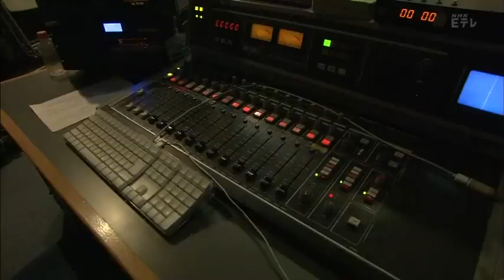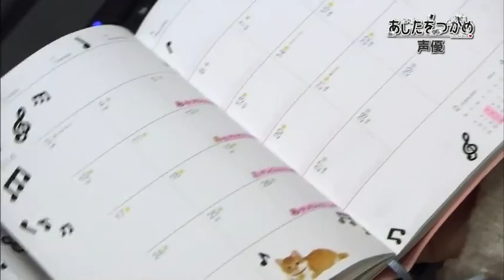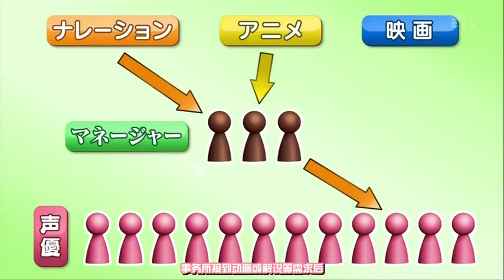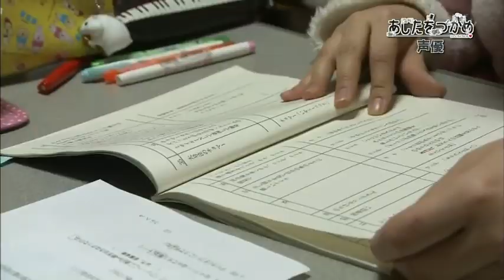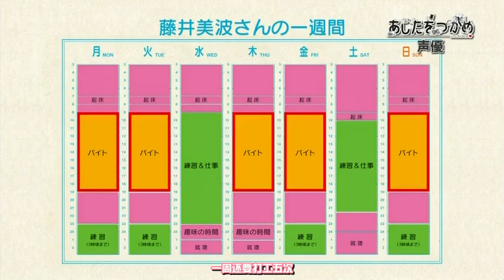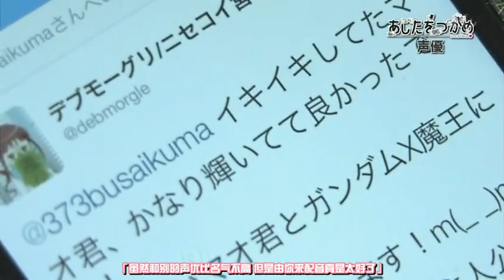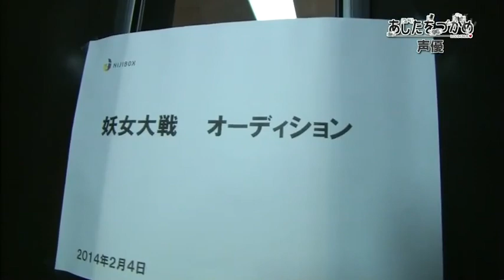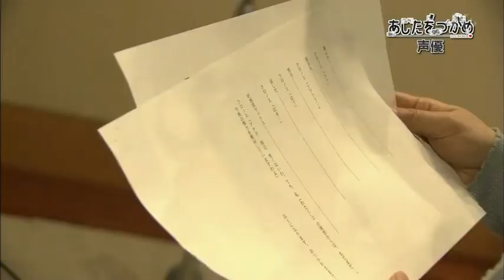Fujii Minami's struggling life as a rookie seiyuu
NHK Educational TV's documentary about seiyuu Fujii Minami's life behind the scene in 2014. Chinese and partly Japanese subtitles.